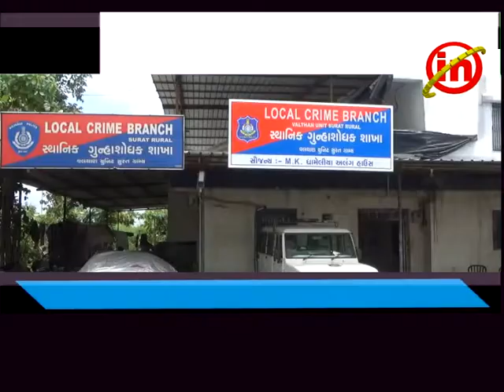કડોદરા ઃ પાલોદમાંથી ચાર વર્ષીય બાળકીનું અપહરણ કરનાર આરોપી અનિલ વસાવા ઝડપાયો